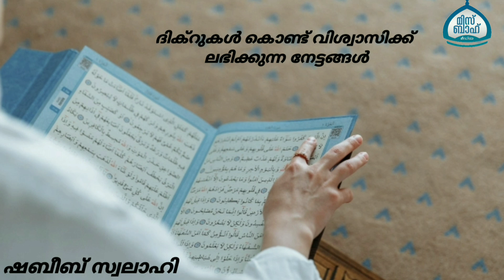ദിക്റുകൾ കൊണ്ട് വിശ്വാസിക്ക് ലഭിക്കുന്ന നേട്ടങ്ങൾ | motivation class | ഷബീബ് സ്വലാഹി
ദിക്റുകൾ
  നാം ചെയ്യുന്നുണ്ടോ⁉️

ദിക്റുകൾ കൊണ്ട് വിശ്വാസിക്ക് ലഭിക്കുന്ന നേട്ടങ്ങൾ

റമളാൻ ആഗതമാവുമ്പോൾ

ഷബീബ് സ്വലാഹി